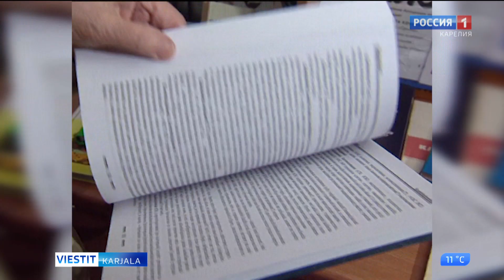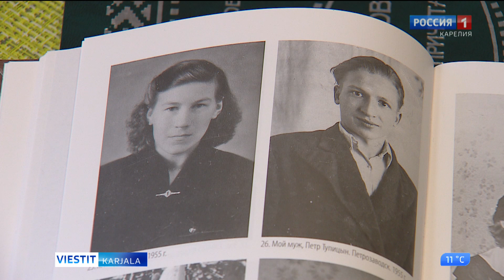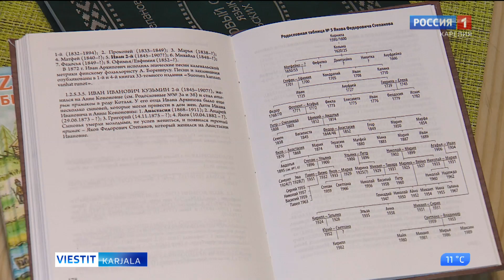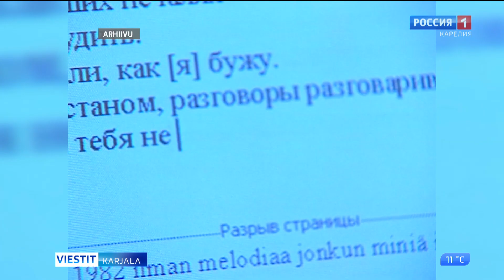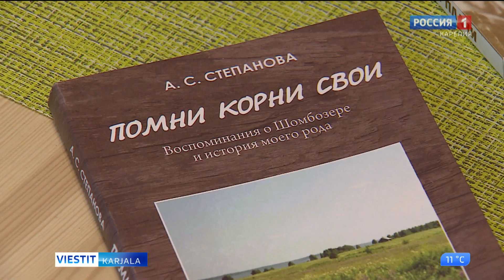Aleksandra Stepanova täytti kaunehii vuozii